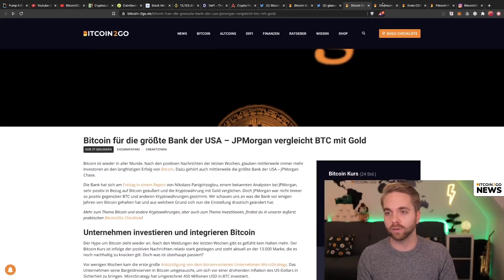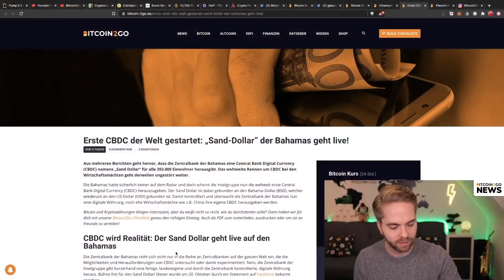BITCOIN ÜBER 13.000 USD - JP Morgan ist bullisch!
🥳 Gewinner des BitBox Gewinnspiels: Rüdiger Bürk. Herzlichen Glückwunsch und bitte bei Telegram privat melden (@mirconomy).

Die Woche startet für Bitcoin wie sie geendet hat, mit positiven Signalen und einem weiteren Versuch, die 13.000 USD Marke zu etablieren und als Unterstützung auszubauen.

Bitcoin konnte nach dem höchsten Wochenschluss seit Januar 2018 ein echtes Zeichen setzen. Dies macht selbst ehemalige Skeptiker zu Bitcoin Bullen, wie wir aktuell bei JP Morgan sehen. Das und viele weitere Bitcoin News & Crypto News. Außerdem auch ein kleines Update zu Ethereum 2.0 findest du in diesem Video. Viel Spaß!

Timestamps
00:00 : Intro & Gewinnspiel
02:08 : Marktupdate
04:40 : Bitcoin mit neuen Rekorden
07:04 : JP Morgan und BTC
09:50 : Ethereum 2.0 & Filecoin

► BTC: bc1qavxr79s8v9s8puy7fx020zr2ap4fs4k3mycmae

Noch Fragen? - Komm in unseren Chat!